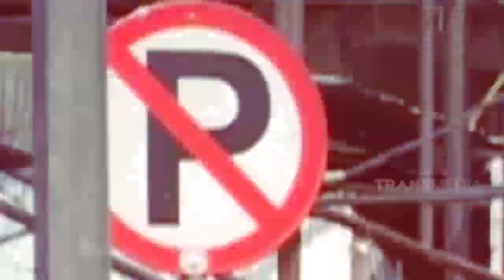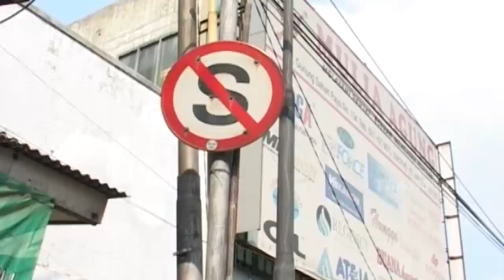Udah parkir sembarangan malah nyantai aja | JOHN PANTAU